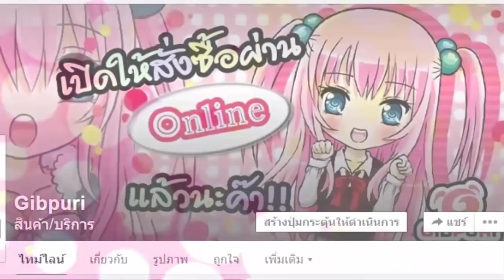เที่ยวหัวหินกับเพื่อนๆ "วันแรก" บุกเดอะ เวเนเซีย!!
ซื้อสินค้า Gibpuri จากทาง OS ได้ที่นี่